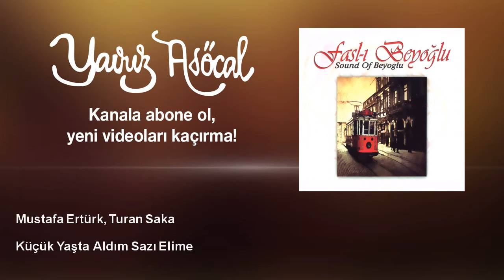Mustafa Ertürk, Turan Saka - Küçük Yaşta Aldım Sazı Elime